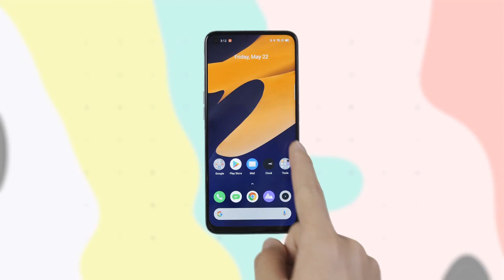Unboxing realme 6i Indian Retail Unit | 90Hz Display, Helio G90T, 30W Charging, 48MP Quad Camera...!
This video will make you want to unbox the new powerful realme6i.

Can it be any cooler than this😉!

Watch the official HD unboxing of the PowerfulProcessorProDisplay smartphone packed with some Pro features.

Value for money means realme 6i. Watch all the features and specifications of realme 6i and know the power of Pro Features!

To be honest, this is the rebranded Realme 6s😀.